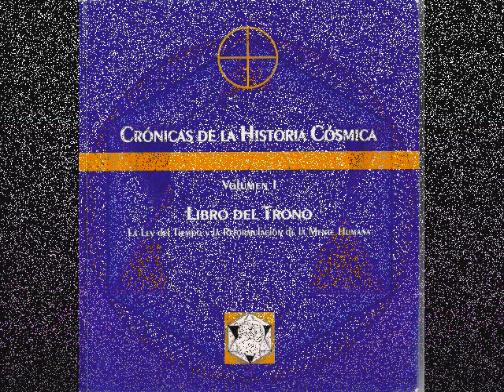Origen Inmediato de la Historia Cósmica 1.0.6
Crónicas de Historia Cósmica Vol. I Libro del Trono por José Arguelles, en Español.